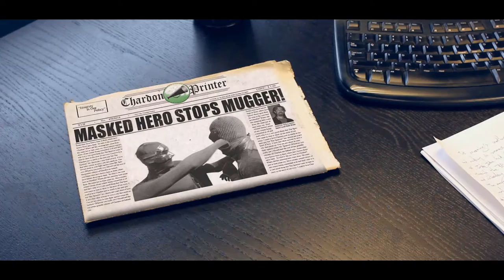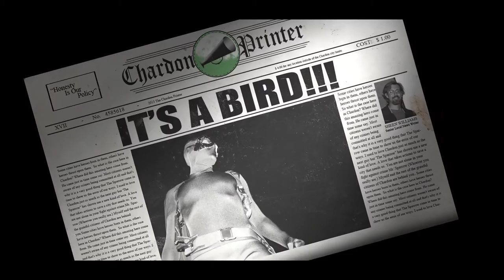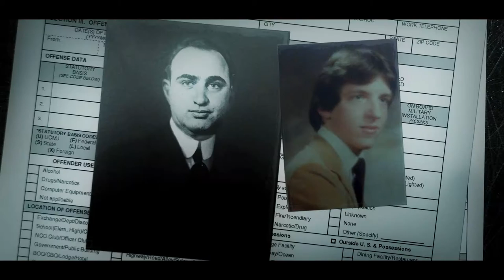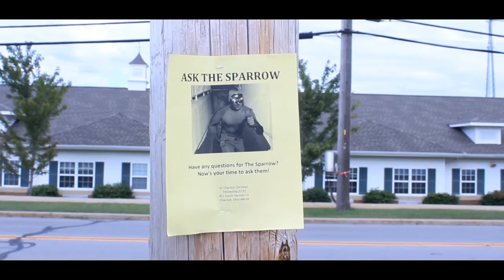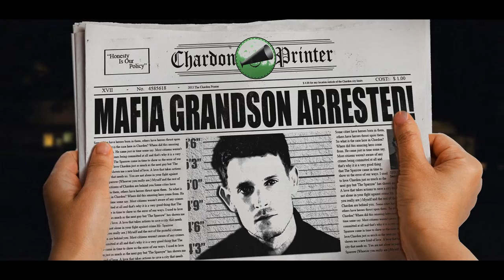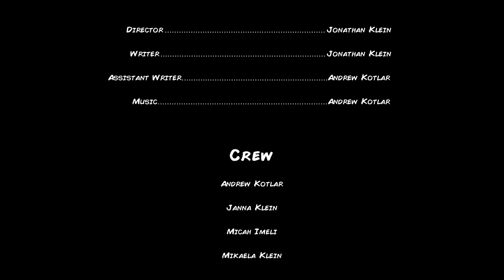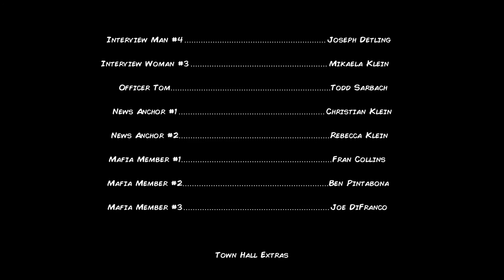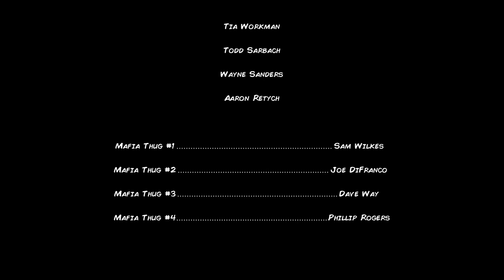The Tale of The Sparrow | FULL MOVIE HD 1080p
The Tale of The Sparrow is an independent action/comedy that follows the story of a dishonest 20 year old boy named Anthony. Anthony is given an opportunity in which he is able to portray himself as a vigilante named “The Sparrow”. Trouble befalls Anthony, and his friends, when the people of a homey small town start believing The Sparrow is real. We are Get The Pix Productions we are an award winning video and film production company. We filmed this movie in northeast Ohio. We were blessed by so many businesses and individuals in and around our community of Chardon, Ohio in Geauga County.